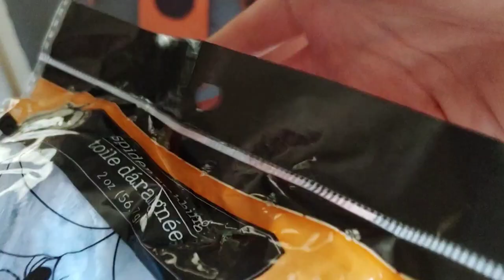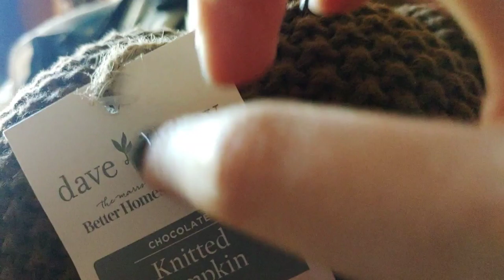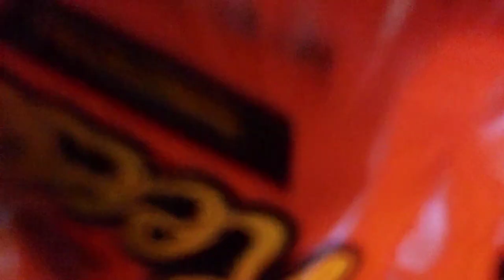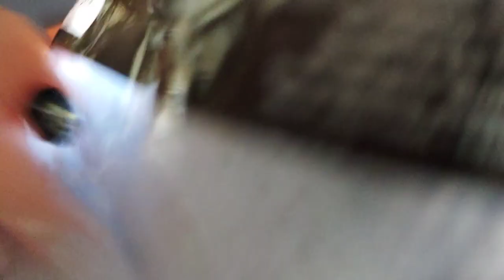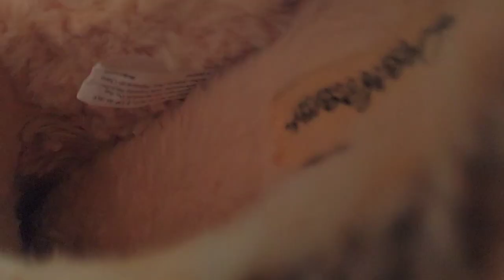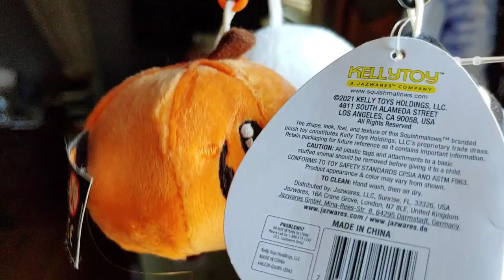ASMR On Indoor Halloween Decor🎃Fast & Unpredictable🎃 Halloween Countdown pt 4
Triggers in Today's Video: 🧸
Camera Tapping 🕸
Fast Tapping and scratching
crinkles
Invisible tapping
air tracing

Verse Of The Day: Mathew 7:7 💗

Collabs: 🧺
Videos can be sent through email, if the file is too large then send it through WeTransfer. we're shy so if you want to collab you'll have to bring it up first lol

FAQ: 🌺

Will we ever do a face reveal?
Nope :) 🌺

What are our pronouns? Both she/her 🌺